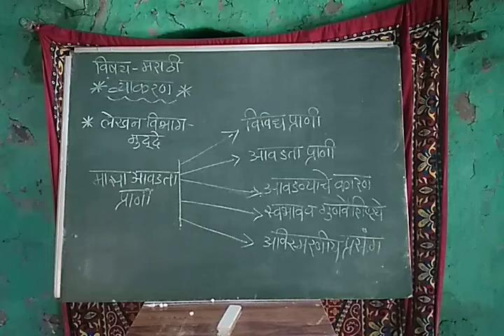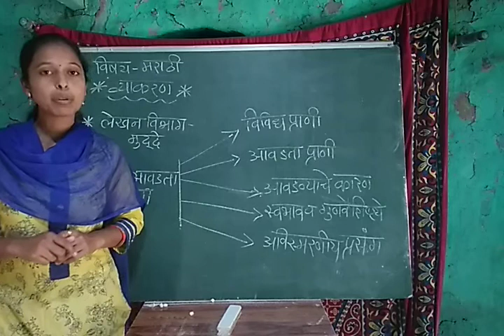Vyakaran# lekhan vibhag#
Marathi vyakaran